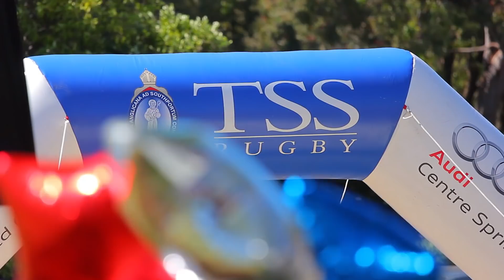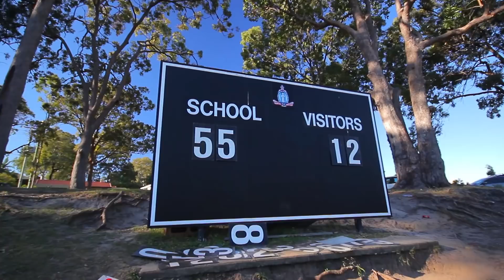TSS Rugby Vs BGS 2017